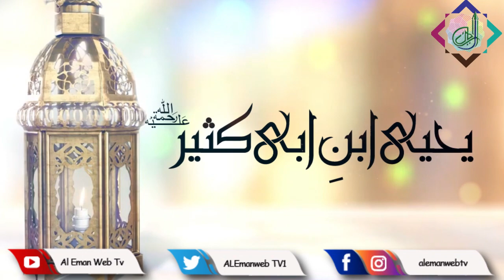Zaban Ki Hifazat | زبان کی حفاظت | Al Eman Web Tv